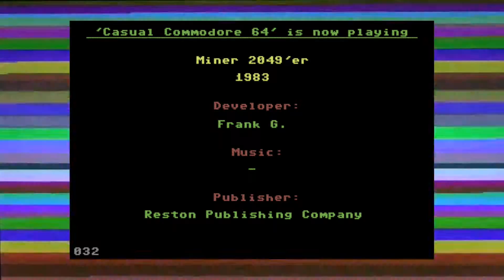CC64 playing "Miner 2049'er" (1983). Game #032.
Another early C64 game. The title was born on the Atari platform. I played this game when I was a kid, and I find it quite entertaining. Go, Bounty Bob! :)

Intro & end music by DST.